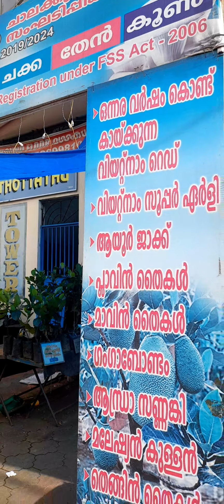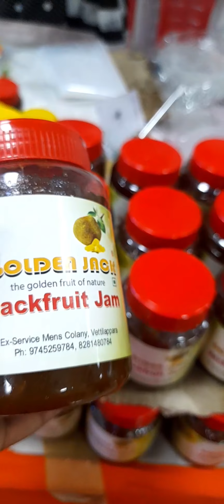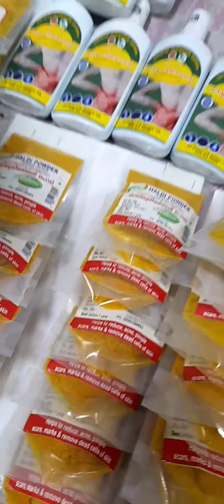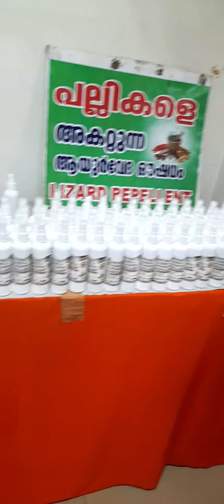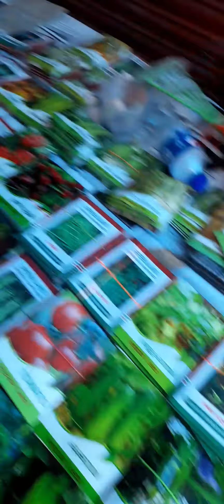ചക്കയുടെ അത്ഭുതലോകത്തിലേക്ക് ഒരു യാത്ര....